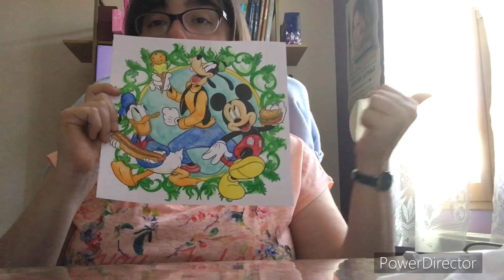Coloriage Mickey et ses amis dans le à table